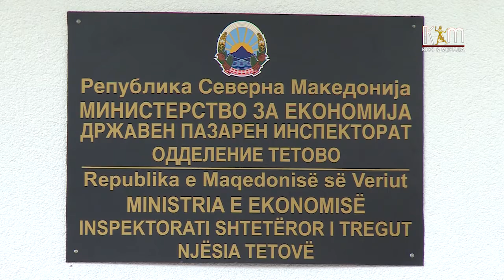Припадничките на понежниот пол не се откажаа од прославата 8-ми Март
Припадничките на понежниот пол не се откажаа од прославата на Денот на жената, 8-ми Март. И покрај пандемијата на социјалните мрежи може да се забележи дека се славело во угостителските објекти. Од Државниот пазарен инспекторат велат дека можат да постапат само истото е забележано на терен и дека инспекциите се континуирани без разлика дали е на празник или не.